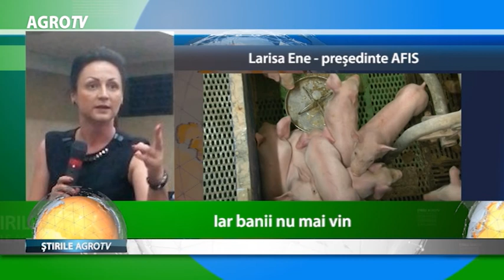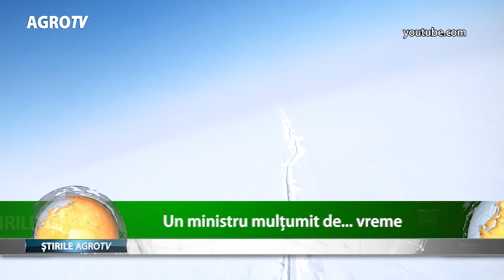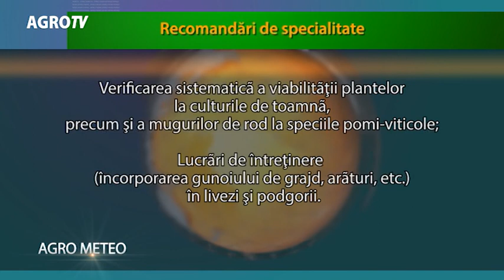JURNALUL AGROTV 22 01 2018